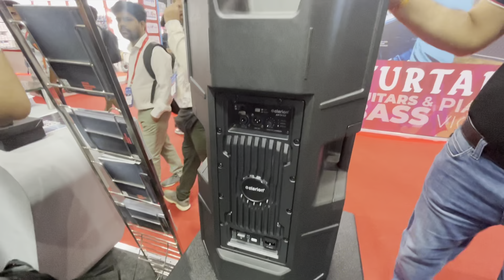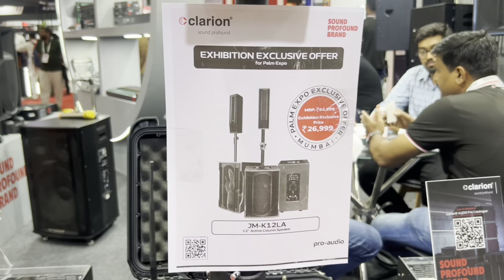Palm expo Mumbai 2024 // wholesale Dj Speaker, Amplifier,mixer,line array etc...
Djexpo

Instructions :
 Whatever goods you see in any video shown on our channel, its purpose remains the same, so that information can be reached to you, before ordering the goods, everything must be decided by the shop owner, such as the rate of the goods!  Nothing is a responsible channel of loss

निर्देश :
हमारे चैनल पर दिखाए गए किसी भी वीडियो में जो भी सामान आप देखते हैं, उसका मकसद यही रहता हैं, कि आप तक जानकारी पहुचाई जा सके , सामान मंगवाने के पहले दुकान मालिक से सब कुछ जरूर तय करले जैसे कि रेट सामान का गुरवक्ता ! कुछ भी नुकसान का जिम्मेदार चैनल नहीं है।